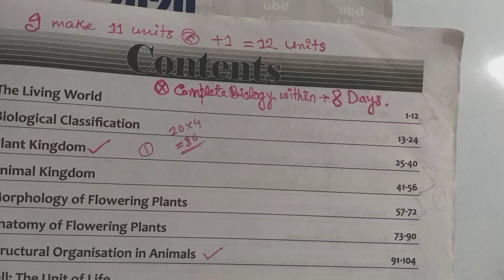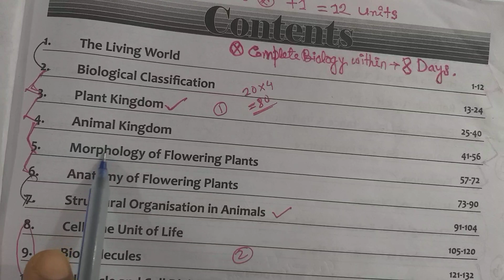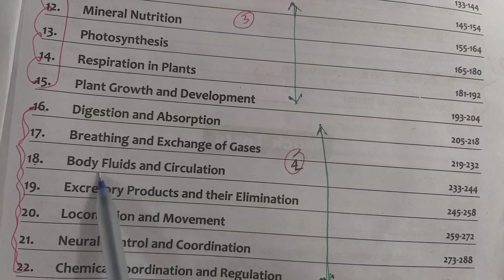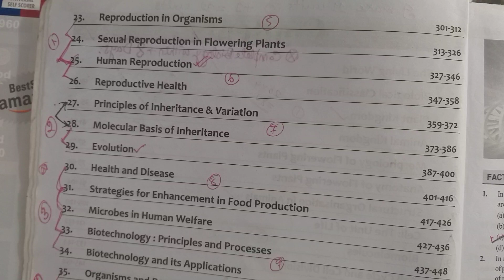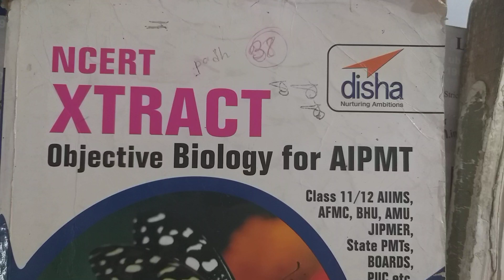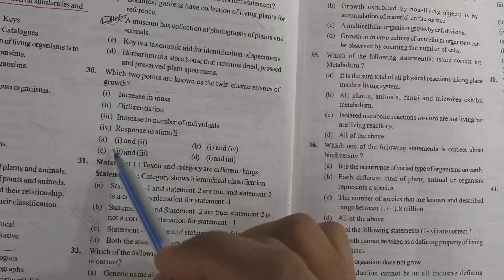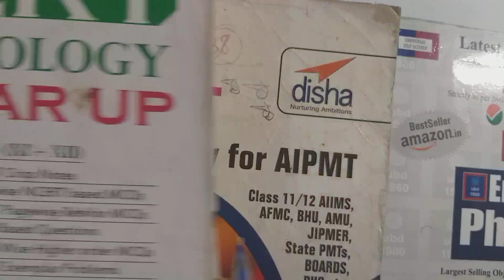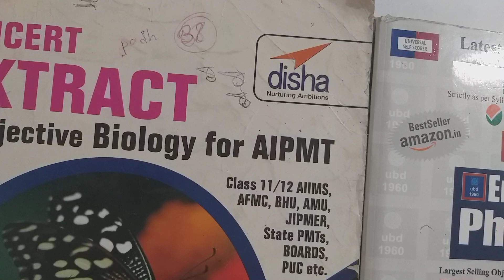How to prepare Biology for NEET Exam in Bangla